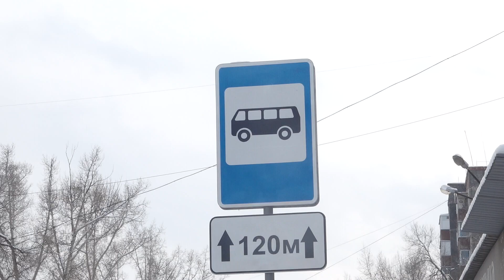За автобусами в Абакане теперь будут следить - Абакан 24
На остановке УПК установлены новые видеокамеры, которые будут контролировать работу как муниципальных, так и коммерческих маршрутов. Подробности далее.